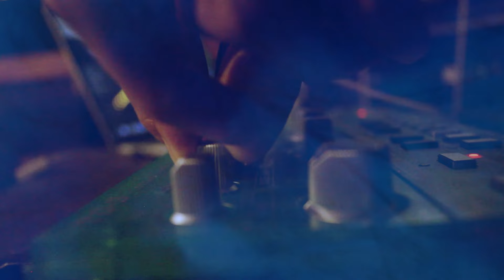EQSUVY "Get Lost" (Official Music Video)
EQSUVY - Get Lost

EQSUVY is a Genre-less band from Tokyo,Japan.

Lyrics - Nao
Arranged - EQSUVY

Vocal & Drums - Nao
Bass & Programming - Toshiki

Drums Recording - Shuhei Noritake
Recording & Mix & Mastering - Toshiki

Music Video
Director & Edit - Toshiki
Camera - Toshiki & Nao

Cover Design - EQSUVY